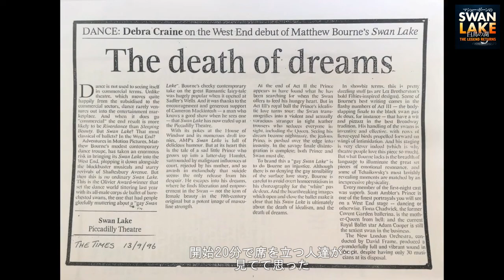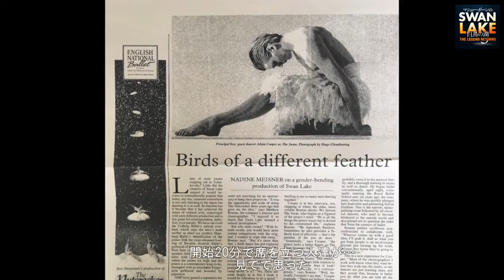マシュー・ボーンの『白鳥の湖～スワン・レイク～』誕生秘話パート2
「白鳥の湖」の歴史パート2

斬新な手法で古典作品を新解釈する英国バレエ界の奇才 マシュー・ボーン
その名を轟かせた『白鳥の湖～スワン・レイク～』が新演出でさらなる進化！

期間：2019年7月11日（木）～21日（日）‹全16回›
劇場：Bunkamura オーチャードホール

2019年3月16日(土)10:00